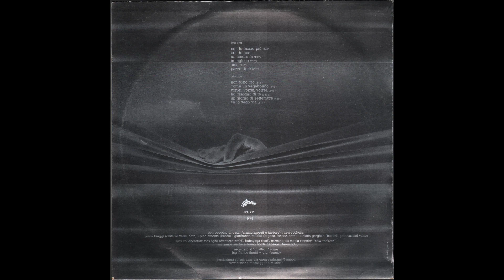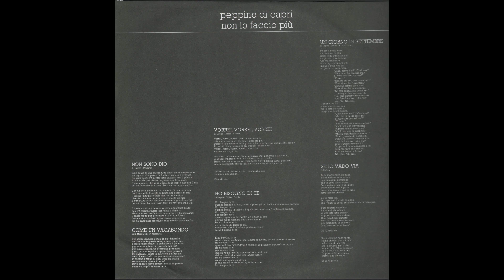- 22° LP - 1976 - FULL ALBUM